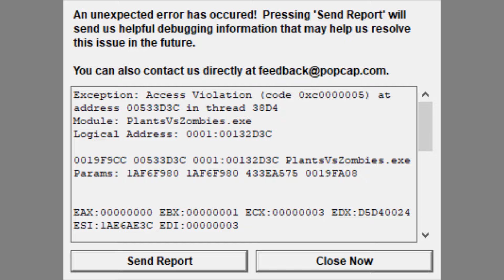Zombie Plant vs Plants Zombies vs Dr.Zomboss Zomboss Vs Zombies Battlez